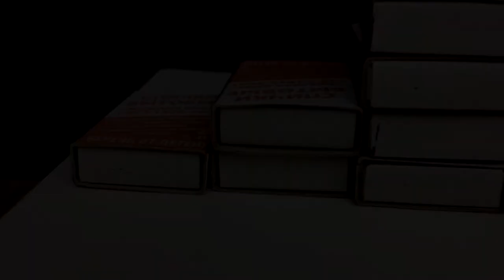BMW M Wheel Match chain reaction (10000 matchstiks)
My new amazing fire domino (10000 matchstiks and 2 weeks of work)